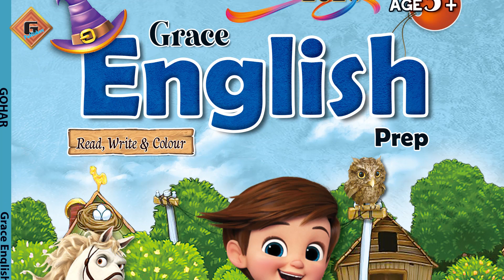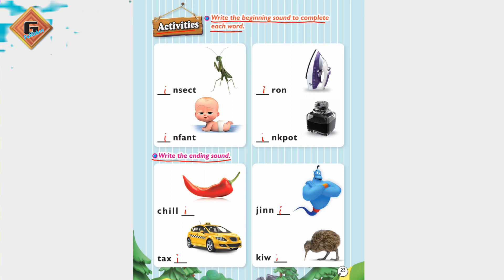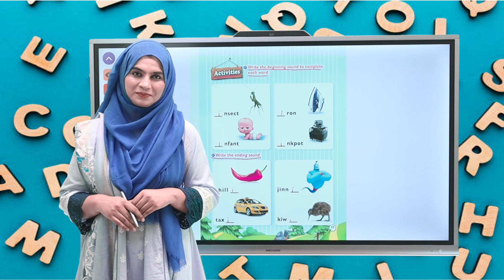Gohar Grace English Prep|Lecture 9